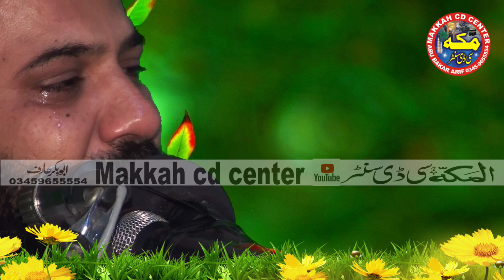Emotional Crying Bayan ll Molana Aziz ur rehman Kaleem ll kutbha juma ll Makkah cd center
Regards :
AbuBakar Arif
اپنےتمام اسلامی پروگرامزکی عمدہ ریکارڈنگ کیلئے ہمارےساتھ رابطہ کریں ہمارےچینل پرتمام عملاکرام کےبیانات حمدونعت اورتلاوت قرآن مجید سن سکتےہیں اورفری ڈاؤنلوڈبھی کرسکتےہیں ۔۔۔۔اگرکسی قسم کی
کوشکایت یارایےکااظہارکرناچاہیں تو ای میل کریں جزاک اللہ
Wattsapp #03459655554